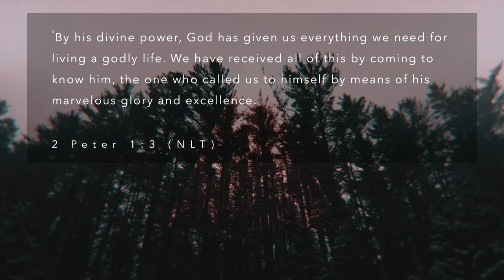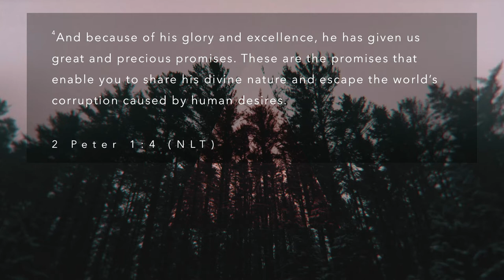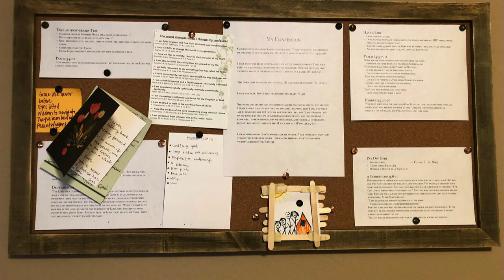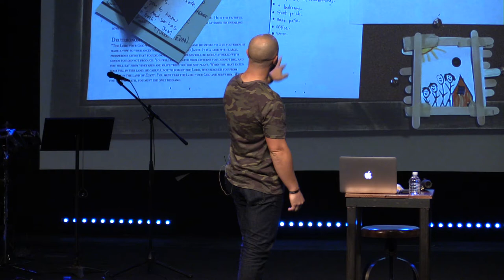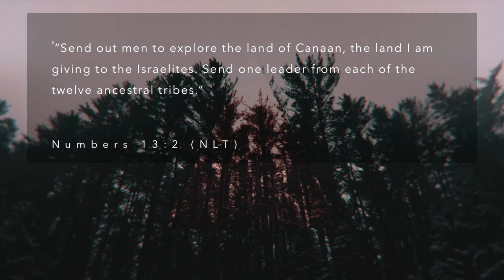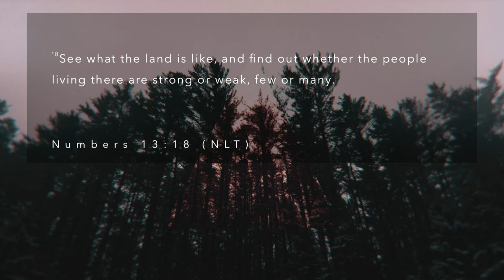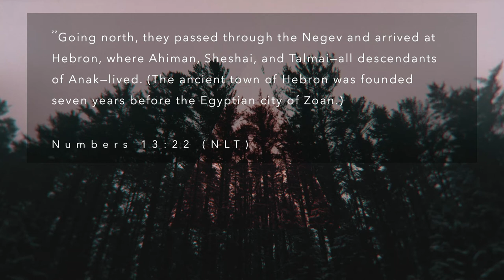The Plan is the Promise | 10:30am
November 24th, 2019 | Pastor Ben Piersiak | Are you ready for change or are you ok with the same problem? God is not interested in just exploring His plans. He wants you to possess them. Until you open the Book and see the promise and say “I’m gonna possess it”, you just won’t.